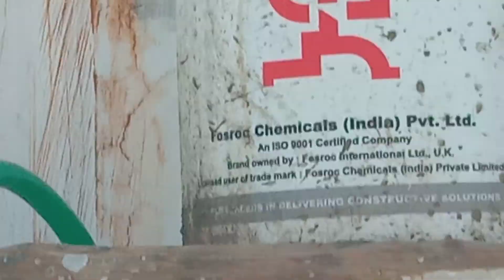core cutting plumbing water tank concrete wall hole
core cutting | concrete | cpvc pipe hole | water pipe line | plumbing work
concrete hole

plumbing work core cutting
water tank core cutting
pvc pipe line core cutting